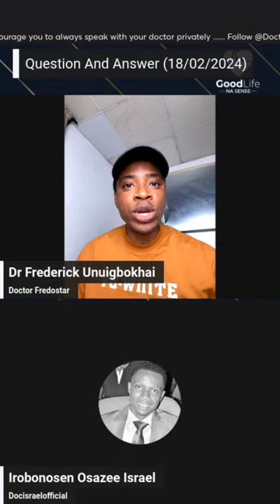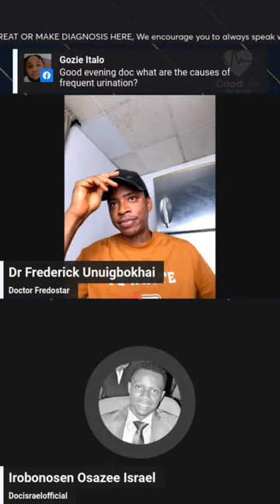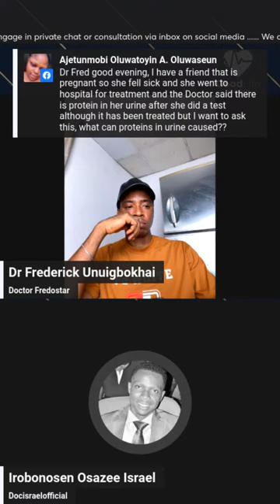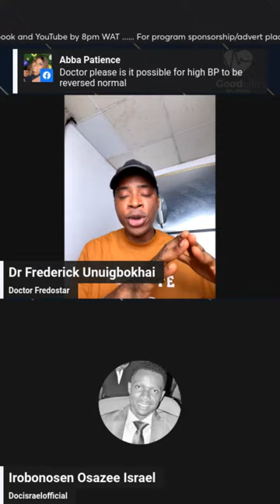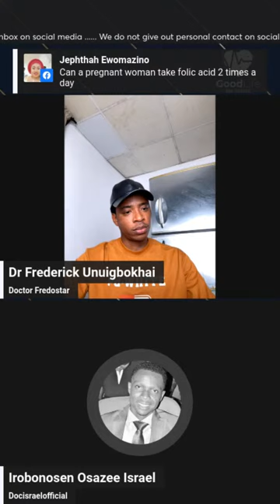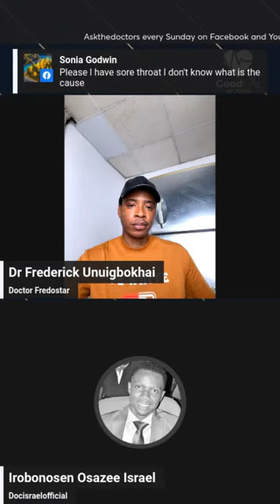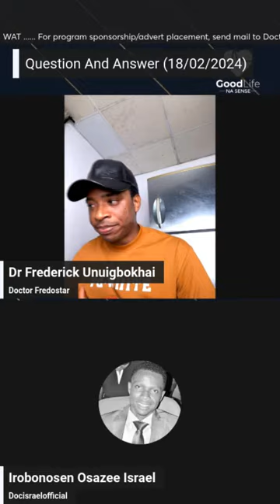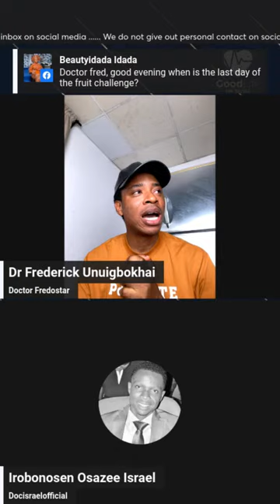Question And Answer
A one hour online health program

You can also host your live stream using stream yard by using this link.